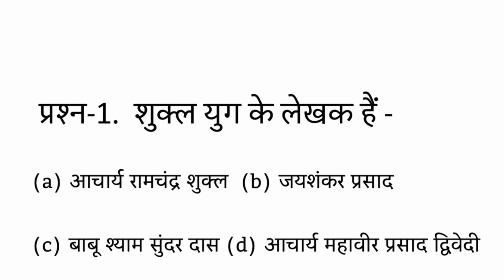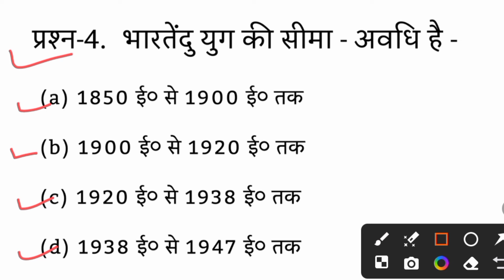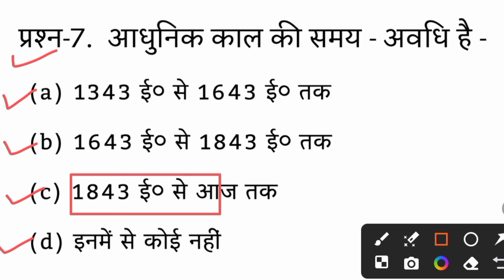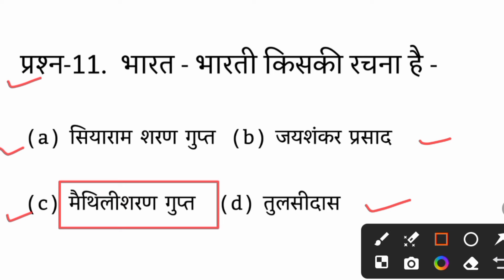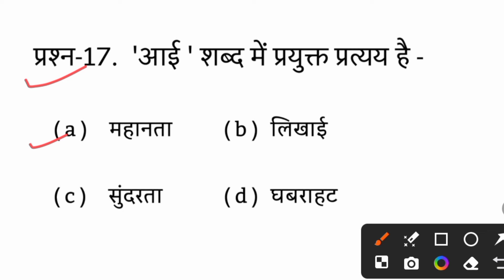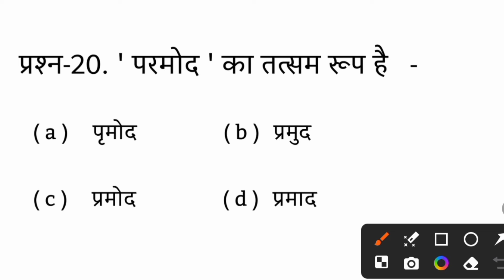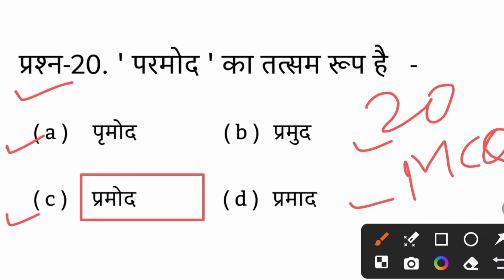Class 10 हिन्दी सभी महत्वपूर्ण बहुविकल्पीय प्रश्न 2024/hindi class 10th vvi objective question 2024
Hii friends

    Welcome to (Study watt 📚)

दोस्तों आपके इस चैनल Study watt पर गणित Science English से संबंधित सभी विषयों की पढ़ाई होती है | आपको basic से लेकर advance level तक बताया जाता है ||
 दोस्तों अगर आप दसवीं कक्षा की तैयारी कर रहे हैं तो आप हमारे Youtube चैनल से जुड़ कर पढ़ाई कर सकते हैं | हमारे Youtube परिवार से जुड़ने के लिए Youtube channel Study watt को जरूर सब्सक्राइब करें ||

Your queries -
Class 10 हिन्दी सभी महत्वपूर्ण बहुविकल्पीय प्रश्न 2024
class 10 hindi vvi objective question 2024
10th class hindi
bihar board class 10th hindi important s...
class 10 hindi important question 2024
class 10th
class 10 hindi model paper up board
bihar board class 10th 15 february hindi vvi objective question 2024
class 10th 15 february hindi vvi question 2024
bihar board class 10th 15 february hindi vvi question 2024
15 february 10th hindi viral question 2024
class 10 vvi objective question 2024
15 february hindi vvi question 2024
22 February hindi important questions 2024
up board exam class 10 hindi important questions
class 10th 22 February vvi questions 2024
10th हिंदी महत्वपूर्ण बहुविकल्पीय प्रश्न
class 10 hindi important question
10th हिंदी सभी महत्वपूर्ण बहुविकल्पीय प्रश्न
class 10 हिंदी सभी महत्वपूर्ण बहुविकल्पीय प्रश्न 2024
हिंदी सभी महत्वपूर्ण बहुविकल्पीय प्रश्न
hindi importahindi class 10 important questions 2024
class 10 हिंदी बहुविकल्पीय प्रश्न
class 10 हिंदी महत्वपूर्ण बहुविकल्पीय प्रश्न 2024 बोर्ड
कक्षा 10 हिंदी महत्वपूर्ण बहुविकल्पीय प्रश्न 2024